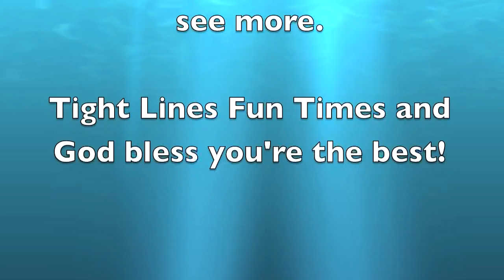I WON YOUTUBE DRAWING!!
I'm just an Average guy from Oklahoma with a Fishing Vlog.Offering  tackle reviews, giveaways and tips for other Angler who show an interest in fishing but can't afford the most expensive tackle and gear.